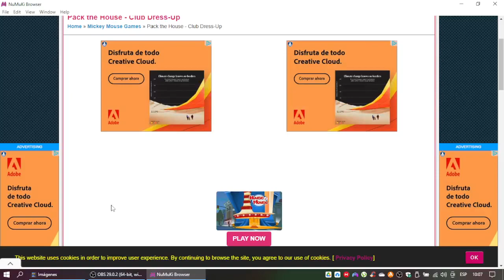House of Mouse: Pack The House - Club Dress-Up Gameplay